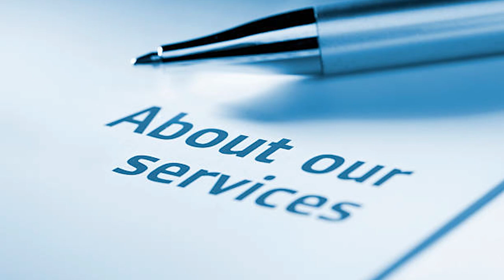Best VIP Limos Services in Las Vegas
Eagle Transportation
Services:
limo services
Party Bus
Transport Services